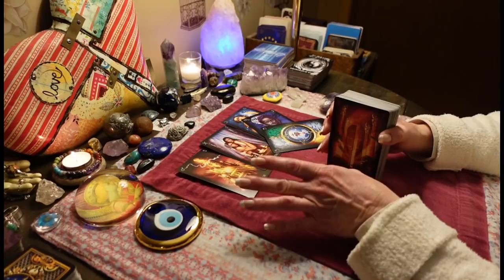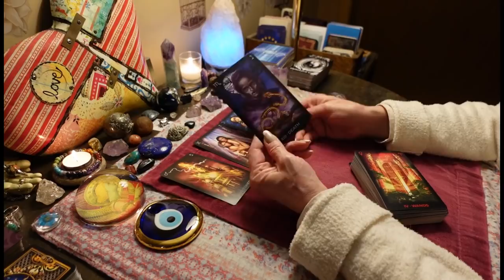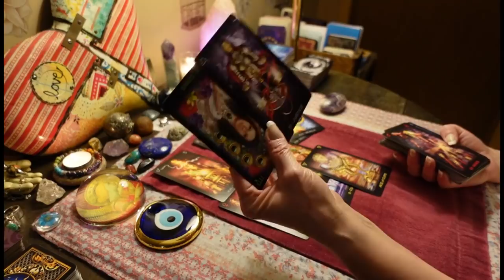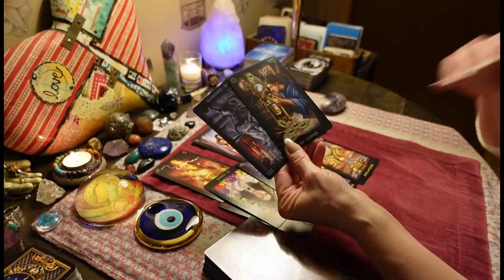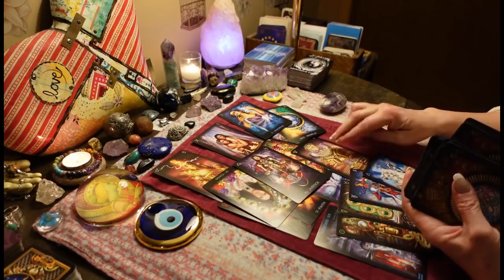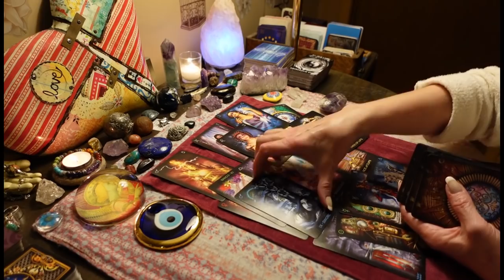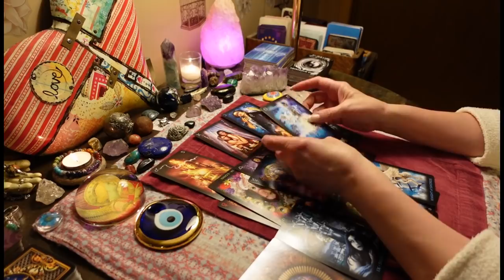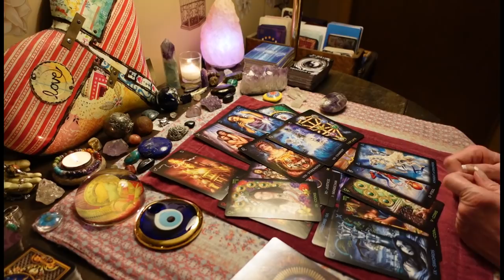PUTTING YOUR FOOT DOWN. You've Had Enough. Keep Your Focus On YOU! COLLECTIVE